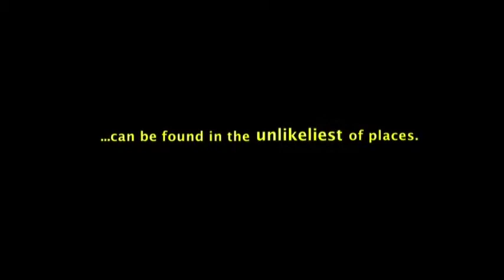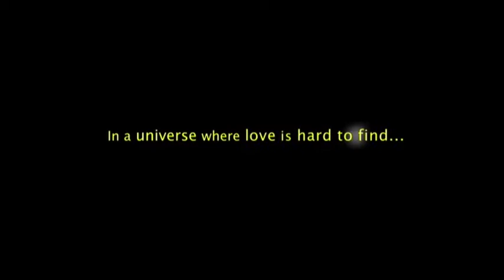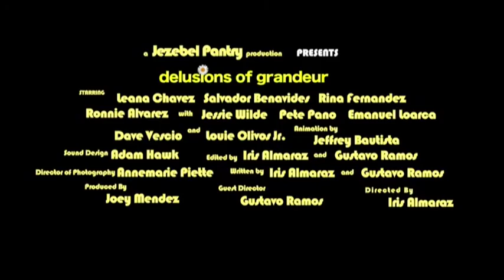Delusions of Grandeur - Cinequest 22 Trailer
Where there are dreams, there is always an illusion.

To purchase tickets or learn more about this film, please